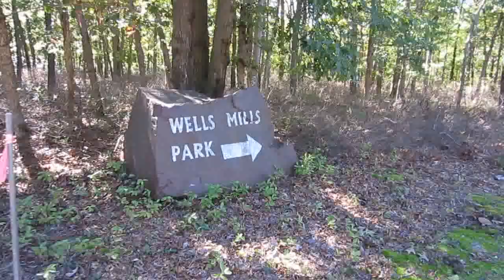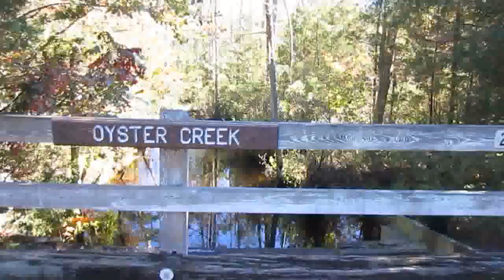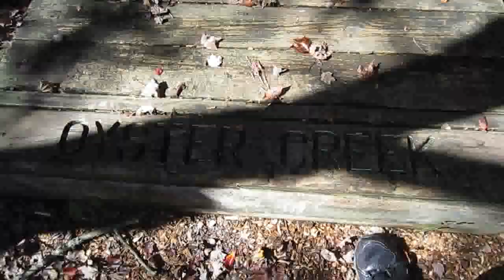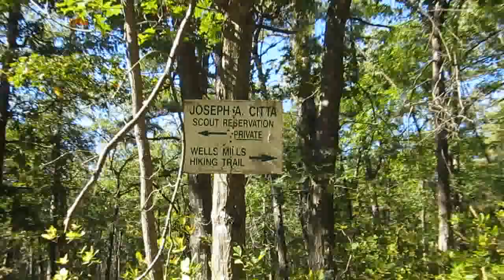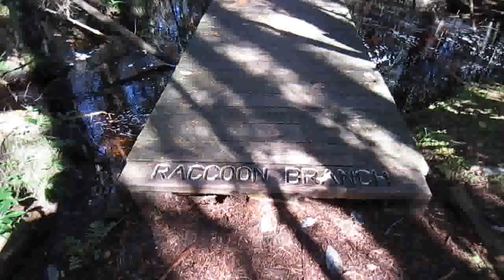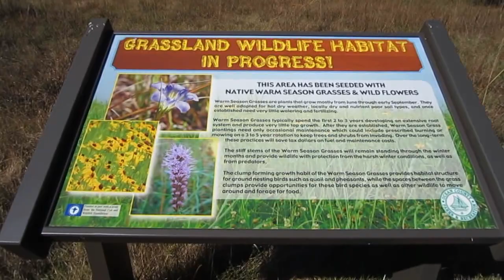New Jersey Piney Power show: October Breeze at Wells Mills Park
Definately a chill in the air as I set out to Wells Mills Park, located deep in the Pinelands west of Waretown off Route 532. Despite being almost Mid-October, not many of the trees have changed, especially in the wetlands, so you will not see the vivid colors of the Swamp Maples yet. This hike takes you around the lake on the longest trail that loops around the park. After showing the entrance, there's a nice view of Wells Mills lake, which is considerably larger than it looks. After a small cedar swamp and crossing of Oyster Creek, it's into a dry, sandy, desert like area with lots of Pitch Pines. Heading west the terrian becomes more rolling, almost hilly, as the forest transitions from an Oak Brush Plain to more Deciduous. The trail winds north, away from Scout Property and down into a swampy area with Swamp Maples and Cedars. It is here where you cross Oyster Creek, where the water flows clean and clear. Then it is uphill and into a dense forest of middle aged Pitch Pines, before shifting back east. Heading east the trail descends into a thick, dark Atlantic White Cedar swamp. Crossing over the Raccoon Creek the water is a dark red, almost looks like blood, but the color is from the tannins in this dense Cedar Swamp. The trail then rises again, up into more Pitch Pines, before eventually winding up back at the nature center. At the end of the video I show a grassland that is being restored, with lots of beautiful Classic Jersey Pitch Pines in the background.